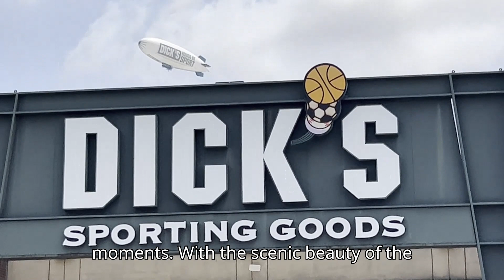Dick's Sporting Goods Blimp Spotted for 2024 PGA Championship 飛艇助兴2024 職業高爾夫錦標賽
A Dick's Sporting Goods blimp was spotted in East Louisville during 2024 PGA Championship at Valhalla Golf Club. This video catch a unique and thrilling sight as the Dick's House Goods blimp gracefully soars over a local Dick's Sports Goods store, creating a captivating visual during the first round of the 2024 PGA Championship （May 16 ~19) at Valhalla Golf Club in Louisville, Kentucky. This highly anticipated event marks the fourth time Valhalla has hosted the prestigious championship, drawing golf enthusiasts, top players including Tiger woods, Justin Thomas, Scottie Scheffler, & etc. and sports fans from around the globe.

The 2024 PGA Championship at Valhalla promises to deliver unforgettable moments, with the scenic beauty of the golf course and the excitement of world-class competition. The Dick's Sporting Goods blimp adds an extra layer of spectacle to the tournament, offering a distinctive and memorable touch to the Louisville skyline.

一艘迪克體育用品飛艇在東路易維爾。該影片捕捉了迪克體育用品飛艇在肯塔基州路易維爾瓦爾 哈拉高爾夫俱樂部舉行的 2024 PGA 錦標賽（5月16~19日）第一輪比賽中優雅地翱翔在當地迪克商店上空。這項備受期待的賽事標誌著路易維爾瓦爾 哈拉高爾夫俱樂部第四次舉辦這項享有盛譽的錦標賽，吸引了來自世界各地的高爾夫愛好者、頂級球員 包括老虎· 伍兹等。

瓦爾哈拉 (Valhalla) 舉辦的 2024 年 PGA 錦標賽將帶來令人難忘的時刻，球場風景優美，世界級比賽精彩刺激。迪克體育用品飛艇為錦標賽增添了一層額外的奇觀，為路易維爾的天際線增添了獨特而難忘的感覺。